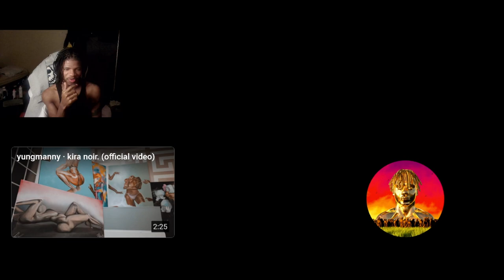YungManny - Excuse My French (Official Music Video) REACTION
YungManny - Excuse My French (Official Music Video) | @BRICKDAMCLUBHOUSE